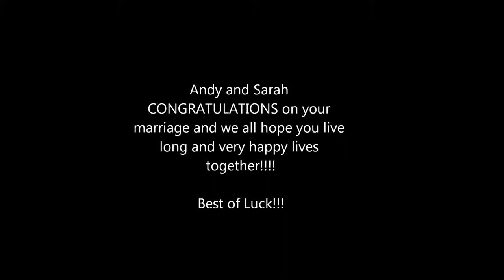Brun Arbuthnot Wedding Video